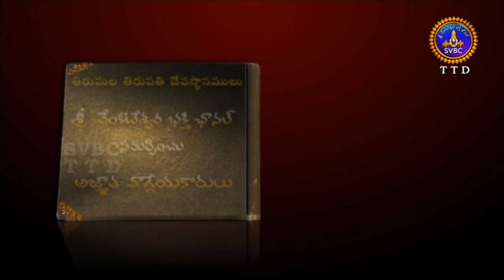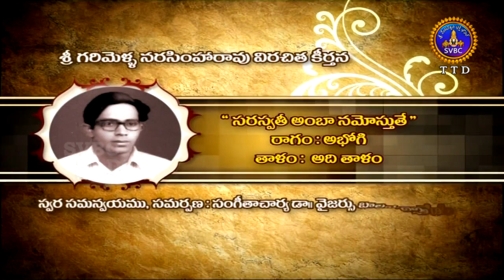Agantavaggeyakarulu-G.Narasimha Rao , Part 01| Ep 94 | 25-03-19| SVBC TTD